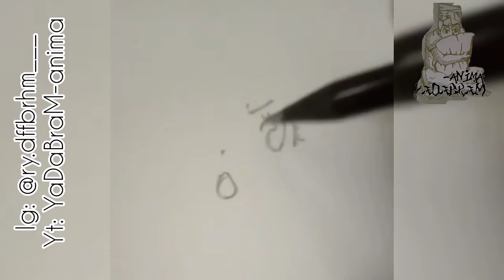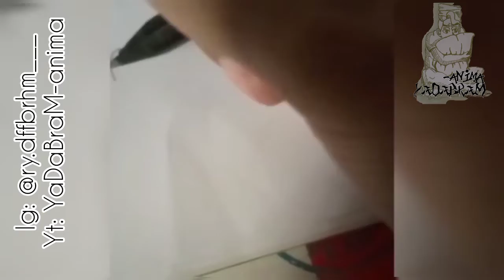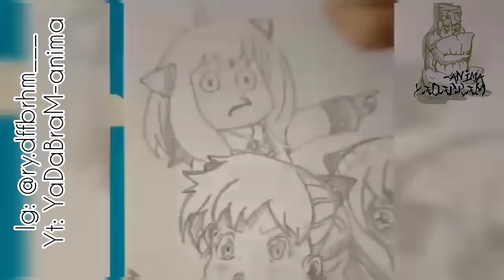I drew 12 version Anya Forger from spy×family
0:00 - 1:43 anya 01
1:43 - 3:37 anya 02
3:37 - 3:51 anya 03
3:52 - 5:18 anya 04
5:19 - 6:30 anya 05
6:31 - 7:40 anya 06
7:41 - 8:45 anya 07
8:44 - 9:48 anya 08
9:49 - 10:57 anya 09
10:58 - 12:04 anya 10
13:05 - 13:08 anya 11
13:09 - 13:21 result

ing:
sorry for my negligence on the 12th video recording, the image was not sent to this channel, for that I will send a follow-up recording.

ind:
mohon maaf atas kelalaian saya pada perekaman video ke 12, gambar tidak terkirim ke channel ini, untuk itu saya akan mengirimkan rekaman lanjutan.